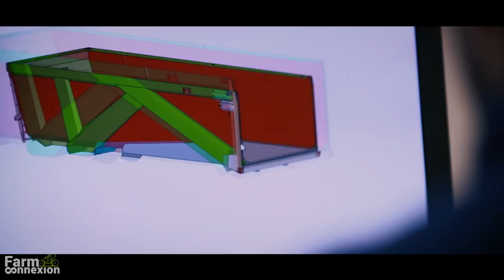Nouvelles bennes CARGO XK - 11 à 24 tonnes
C’est la quatrième génération de bennes monocoques Cargo depuis la création, en 1989 du réseau de distribution européen Promodis. La nouvelle gamme XK qui sera produite en Haute Vienne chez Deguillaume, marque du groupe Dangreville Synergy mise sur son style et ses équipements.

⏰Rendez-vous chaque jour sur FARM-connexion.com pour découvrir toute l'actualité du matériel agricole et de la passion :